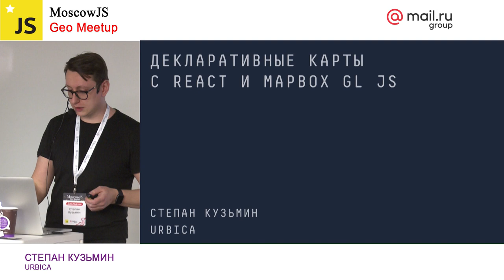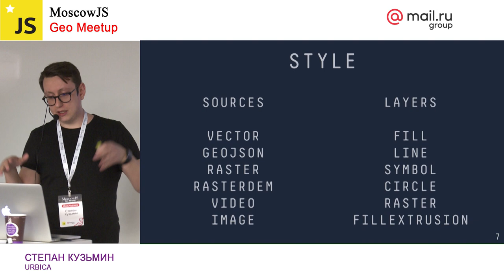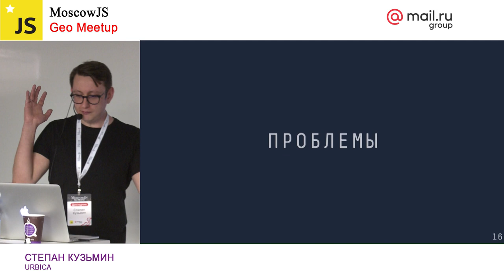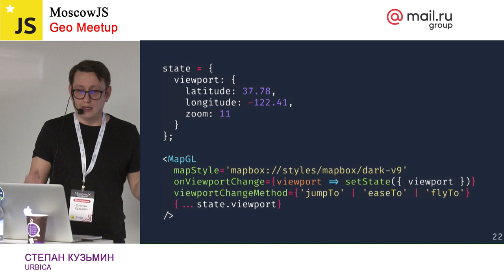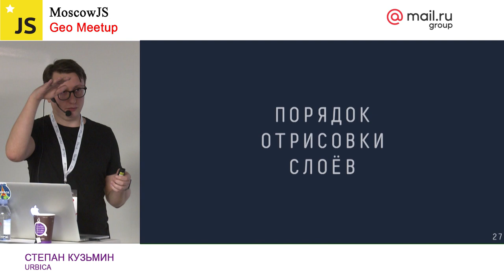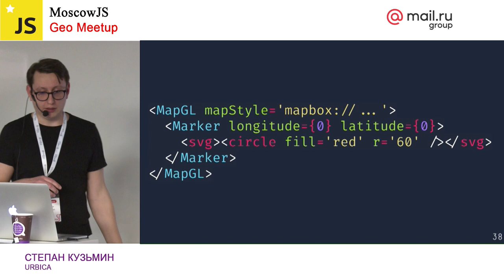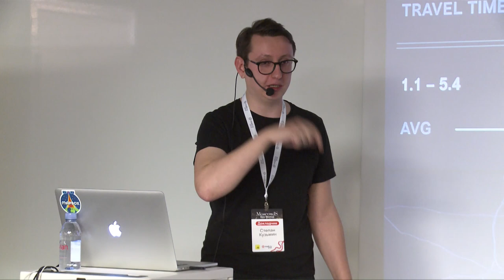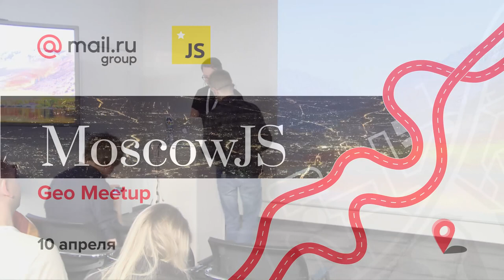Moscow JS Geo Meetup. Декларативные карты с React и Mapbox GL JS | Технострим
«Декларативные карты с React и Mapbox GL JS» Степан Кузмин (CTO, Urbica)

— Коротко про Mapbox GL JS;

— Декларативное описание карт с использованием @urbica/react-map-gl;

— Кластеризация маркеров с @urbica/react-map-gl-cluster;

— Рисование геометрии с @urbica/react-map-gl-draw.

ТЫ СТУДЕНТ?